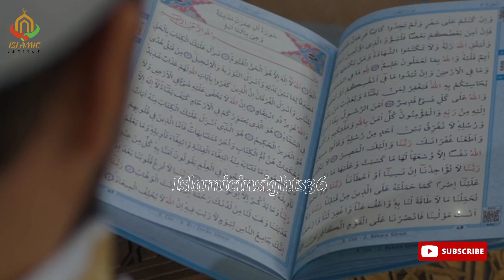Aalam-e-Barzakh Kya hai | The Life Between Death and Resurrection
In this video, we explore the profound concept of Aalam-e-Barzakh, the intermediary stage between death and the Day of Resurrection in Islamic belief. Often referred to as the "life of the grave," this phase is where the soul transitions and awaits the final judgment.

We will delve into what the Quran and Hadith say about Barzakh, addressing questions about what happens after a person dies, how the soul experiences this state, and the significance of deeds in this transitional phase. You'll learn about the encounters of the soul with angels, the questioning in the grave, and the comfort or torment that souls may face based on their actions in the worldly life.

This video aims to provide a clear understanding of this mysterious and often misunderstood realm, shedding light on its importance in Islamic theology and how it prepares the soul for the final judgment. Join us for this insightful journey into the unseen world of Aalam-e-Barzakh.

aalam-e-barzakh, resurrection